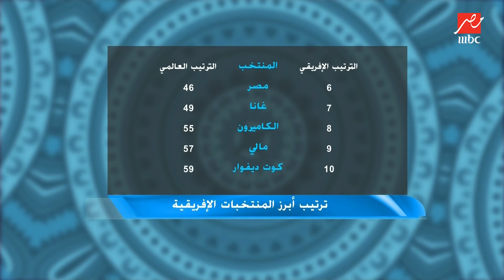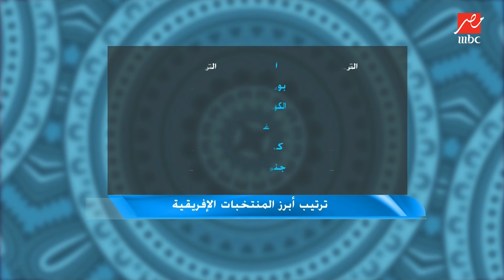مهيب عبد الهادي : وضعنا في تصفيات المونديال هيكون صعب والتصنيف مش هيساعدنا من غير وديات